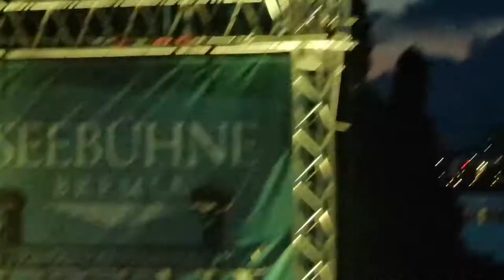Fury in the Slaughterhouse "Won't forget these days"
Fury in the Slaughterhouse Bremen Concert 2021